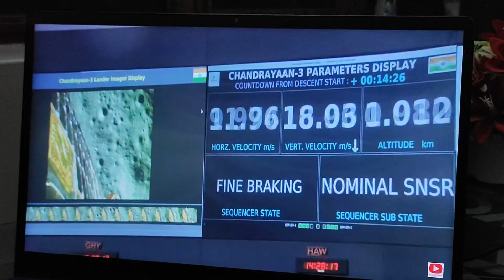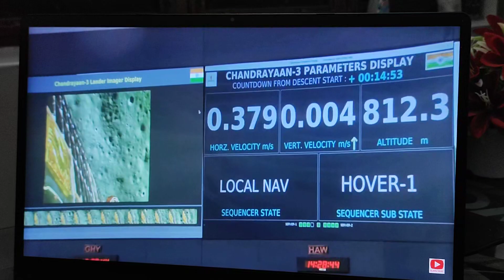chandrayaan3 mission soft-landing live🇮🇳| chandrayaan3 landed on moon 🌝🌚 successfully 🥰🇮🇳🇮🇳💓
chandrayaan3 landing live 🇮🇳| chandrayaan3 landed on moon 🌝🌚 successfully 🥰🇮🇳🇮🇳💓 chandrayaan3 landing live 🇮🇳| chandrayaan3 landed on moon 🌝🌚 successfully 🥰🇮🇳🇮🇳💓